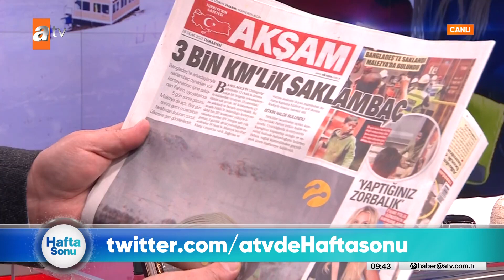28/01/2023 - Erzurum Palandökende Sömestr Tatili